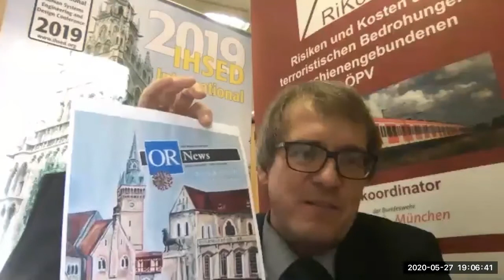DKKV WebTalk 03: aus Wissenschaft, Praxis und Politik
Sprecher
Prof. Dr. Stefan Pickl

Martin Zeidler

Moderatorin
Katja Dörner